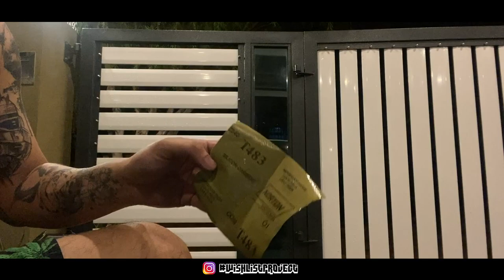WISHLISTPROJECT EP7 | How to Carbon Fiber / Homemade DIY Carbon skinning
PURCHASE YOUR STICKER NOW AT IG
Available in 3 size S M L.
Size S x2 pcs 20cm x 2.2cm RM15
Size M x2 pcs 30cm x 3.4cm RM20
Size L x1 pcs 57cm x 6.5cm RM25

🔥Full set sticker include🔥
-S x2 pcs
-M x2 pcs
-L x1 pcs
Total RM 50
Postage rm10 for malaysia

Partnership:
🔰Mcclubz
🔰Ultra Racing
🔰Wind Motorsport
🔰Venis Bodykit
🔰YC Wrap
🔰Techno Toy Tuning
🔰ML Automart
🔰Trapo Mat